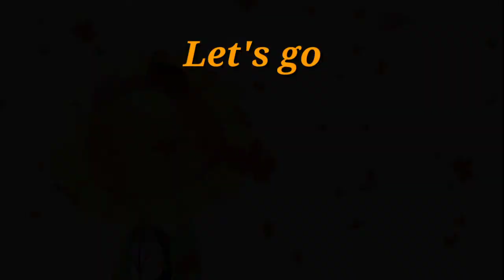Nightcore - Closer (Plants vs Zombies Heroes)(By: FirestaBlock PH) V2.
📌FirestablookPH

📌NapstablookPH

7/7/20